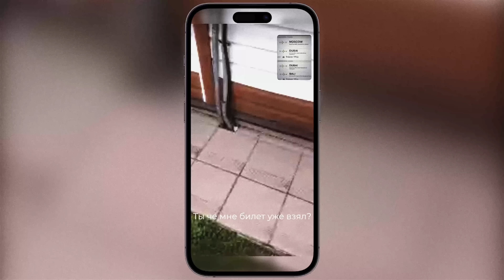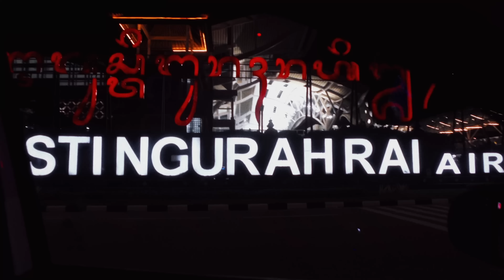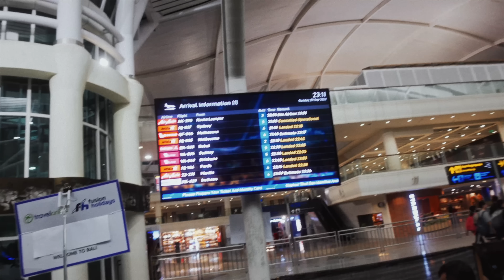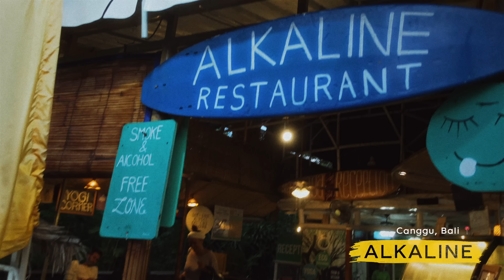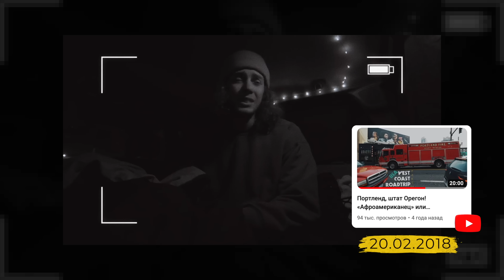«Подарил маме поездку на Бали» (мой первый полнометражный фильм)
Когда я впервые оказался на Бали, то понял что обязан показать это место человеку, который создал мою жизнь. В конце 2022 года это свершилось и я подарил маме 3-х недельную поездку по Бали, которую сам и организовал.

За 3 недели мы посетили все самые популярные локации для жизни на острове (Букит, Убуд, Ловила, Чангу), пожили в 5 разных виллах, получили огромное количество эмоций и стали ближе чем когда-либо.

Это видео (которое стало моим первым полнометражным фильмом) передает всё то, что было во время нашего путешествия. Изначально я планировал сделать стандартное видео на 15-20 минут, но когда начал смотреть отснятое, понял что получается нечто большее.

На производство этого фильма было потрачено в разы больше времени чем длилась сама поездка, но результат того стоит. Буду рад видеть вашу обратную связь 🤍🙏🏻